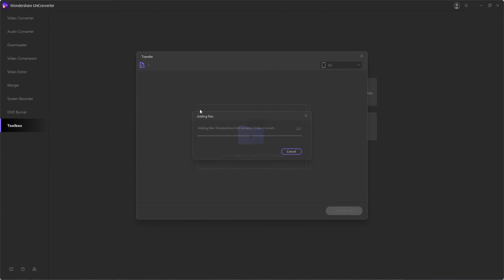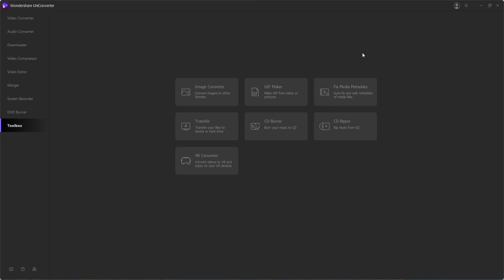How to Transfer Video/Audio to External Hard Drive - Wondershare UniConverter (Win) User Guide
In this video, Nate will explain to you how to transfer video/audio files to the external hard drive.
Step 1 Go to the Transfer box.
Step 2 Connect your external HDD.
Step 3 Import the Media to UniConverter.
Step 4 Choose a disk volume and transfer.

Wondershare UniConverter is one of the best video converters which could help you to:
 1. Convert any video/ DVD TO 1000+ formats with high quality.
 2. Convert any video/ DVD TO different formats in batch.
 3. High-Speed Conversion supported.
 4. Record videos from any websites.
 5. Burn your precious video to a high-quality Blu-ray Disc or DVD.
 6. Customize the DVD menu with a variety of DVD templates.
 7. CD Burner/ CD Ripper.
 8. Compress video without loss of quality.
 9. Transfer video to Andriod / iOS devices.
 10. Auto-fix and edit video metadata info.
 11. Convert video or photos to GIFs.
Please feel free to send us your question, we'll feedback to you ASAP.